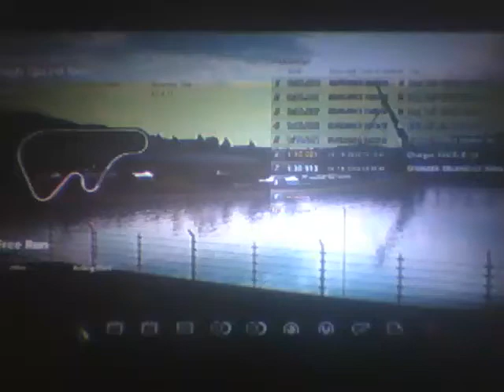GT5 - Charger drift part deux (High Speed Ring)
Kinda felt like drifting in a muscle car since it's been a while :P kinda forgot how heavy the Charger was at first so I had to get use to it again. hope you enjoy.